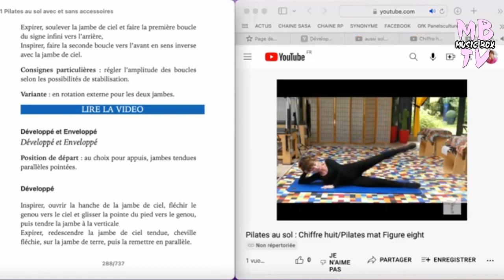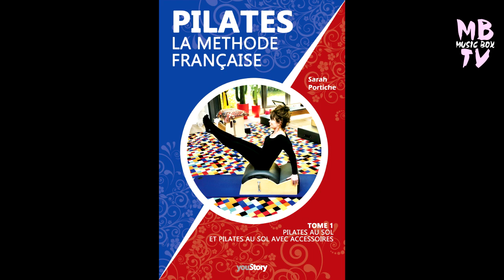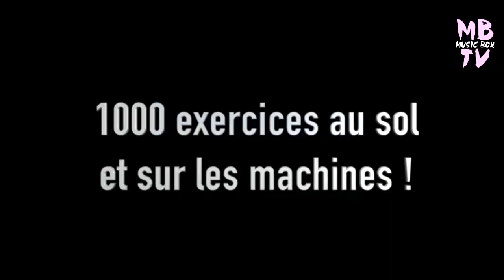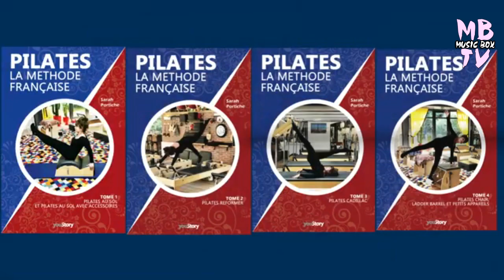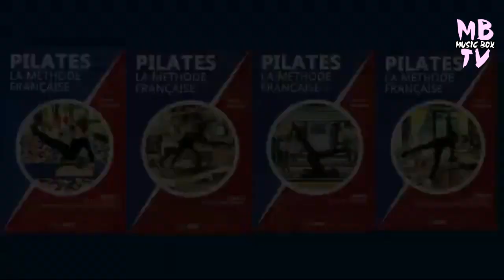SARAH PORTICHE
INTERVIEW DE SARAH PORTICHE pour "PILATES, Méthode Française" Ed You story
Cet ouvrage en quatre tomes, Pilates la méthode française, constitue une véritable encyclopédie de la méthode Pilates, la plus complète à ce jour, que ce soit en anglais et plus encore en français. Il présente, en tout, près de 1000 exercices, explicités, illustrés par autant de vidéos et introduits par un long préambule à la fois historique, descriptif et justificatif des fondamentaux de la méthode. Chaque tome est précédé de ce préambule, légèrement différencié pour le sol et les machines, afin que tout acheteur d’un seul tome puisse profiter des informations indispensables à la connaissance de la méthode et à sa bonne pratique.
Entrevue Gérard Quentin pour Musicboxtv